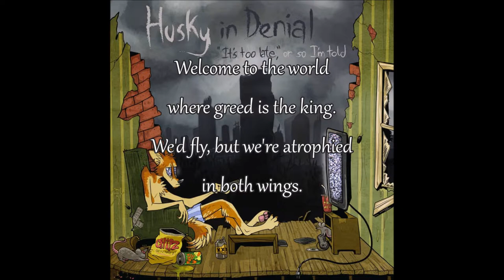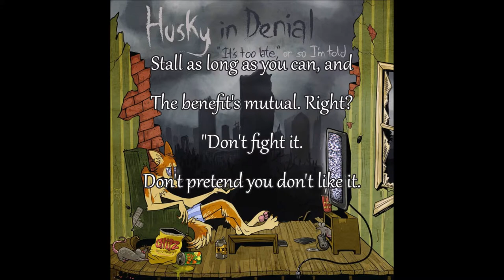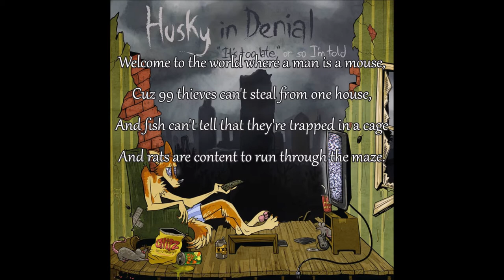Husky In Denial - 2 + 2 = Pigeon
Let's sing a song of six pence
for the 99 percent who got two cents
to throw into the pot
About a nuisance.
We're connecting the dots.
We have a new sense of the way things are run.
But don't look!
You might miss what they want you to hear
About the things you fear
Or hold dear! It's becoming a monster,
Am I alone here? All I see are the
Subliminal criminals all around you.
They surround you and ground you
Into a fine blow.
何を見ても、何をしても、どこに行っても、
It's still controlling you with overloads of information.
I'll show my indignation for indoctrination while doctors
Medicate in dedication to the nation.
No amount of meditation could assuage it.
We got peace like a river, and the water's turbulent.
When they told you, "Get on your knees and bite down on the curb," you bent.
They shit on the world and wipe with all the dirty dough you spent,
Hung high, bled dry, and not enough to pay your rent.
The heaven-sent capitalist
Went and left a dent
In every innocent venture.
They work you to the bone,
Promise you the throne, sayin',
"It's not just a job, homie, it's an adventure!
One of these days you'll be a six figure man,
In demand, Standing tall, with a retirement plan.
All you gotta do is bury stones in the sand
And dig 'em back up, if the building still stands
Let's じゃんけんぽん and if it's rock, you win."
But when you throw it down, you've been swindled.
It's the cynical sin of sinister men, the capital grin,
The spin cycle, wash, rinse, spin it again.

Welcome to the world where greed is the king.
We'd fly, but we're atrophied in both wings.
The spy glass eye hides high in the sky
It lies to divide, our shepherd to demise.
It's why cyanide tastes better with age,
And kids are on crack to suppress all their rage
When minimum wage won't cut it for the poor.
"You're telling me that 2 and 2 aren't 5 anymore?"

Welcome to the world where a man is a mouse,
Cuz 99 thieves can't steal from one house,
And fish can't tell that they're trapped in a cage
And rats are content to run through the maze.
But now our eyes aren't covered in a glaze,
And for all the people still stuck in a daze,
The middle class is waking up to find themselves poor, like

Socialism is a fuck-word.
Haven't you heard?
Umbrellas keep us out the rain
Just let your fears wane. You can…
Trust the trusts. More bang for your buck.
Competition is a killer when you play in the muck.
Now, it's like a bad joke.
You can buy your smokes
From the same folks who sell you soda and cocaine
For the pain when you're hocking up your cancer,
The same people loaning you Tiny Dancer
For your funeral.
Later than sooner is usual.
Stall as long as you can, and
The benefit's mutual. Right?
"Don't fight it.
Don't pretend you don't like it.
Your comfortable life style,
Don't forget we provide it to you,
Cellophane and,
Dextrose and cellulose,
It's the killer filler we don't have to pay the miller for.
Consumer whores,
We pass all the savings to you.

Occupy, unify,
None of this divide and be conquered
We've all done before.
Let's multiply and become something more.
Let's sanctify and strip our nation to the core.
It takes a lot more than a grumble and a swear
And the pretense of a prayer
To be a pivotal player
In the change of a nation
From the ground to the sky
And to square the circle with the pyramid eye.

If you wonder why,
Maybe you think there's no chance,
And you'd rather do the dance
Than be a target of a glance,
But if there's nobody fighting,
Then there isn't a war,
And if there isn't a war
Then we've all capitulated.
We can't afford to be castrated.
For God's sake,
We have to take a stand,
We can't be held hostages.